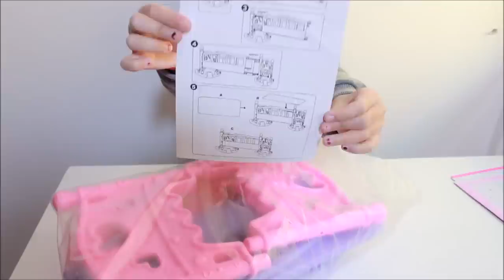العاب بنات | لعبة البيبي و السرير الهزاز | قناة العاب | baby doll sleepy bed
لعبة السرير الهزاز و البيبي دول او العروسة . لعبة مسلية للبنات البيبي ينام في سريره . و السرير يكون من مجموعة من الاجزاء التي يتم تركيبها مع بعضها ..
baby doll bed playset toys and games for girls

baby doll in other languages :
Picardias , دمية , عروسة , بيبي , кукла , baby dukke , poupée , bambolina , pupae infantis Oyuncak bebek , Puppe, 玩具娃娃，玩偶, 玩具娃娃，玩偶,
ベビードール ,  кукла , boneka bayi